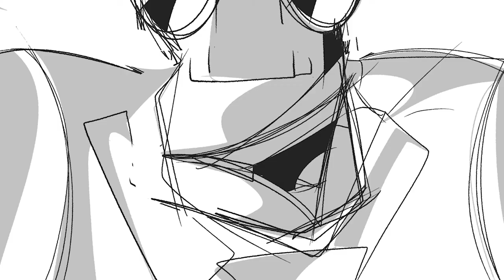When Medic Speaks Quietly {Animatic}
Yes, I'm a tf2 medic fangirl. This was probably the quickest animatic I've ever made. I got out of a really hard art block phase fast, and my brain was just going "MEDIC MEDIC MEDIC MEDIC MEDIC" and of course I say "yes" and took about 4 hours of my day putting this together.

Also Fern Dash returns, in her story she also has a massive crush on the germen medicine man. The story is a work in progress for now.